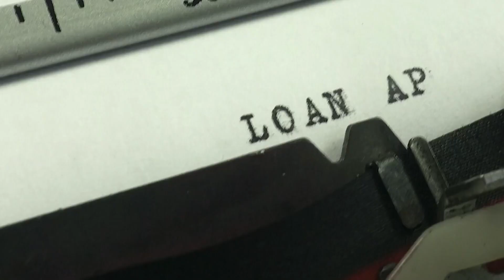IFGS 2023 Wired Differently: Innovation in Finance Series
The Wired Differently series from Innovate Finance and BBC StoryWorks highlights how FinTechs are progressing financial inclusion, financial wellness and net zero through technology and innovation. The series showcases leading FinTech innovators and their positive impact for businesses and consumers. Join the conversation with Thought Machine, Paysend and Moneyhub as they tell their story in the series.

Ingrid Anusic, Marketing Director, Moneyhub
Travers Clarke-Walker, CMO, Thought Machine
Anil Noonan, Corporate Strategy and Development, Paysend
Claire Small, Executive Producer, BBC StoryWorks
Helene Ton Anderson, VP of Marketing, Unison
Roberto Napolitano, Director of Marketing and Communications, Innovate Finance (Mod)